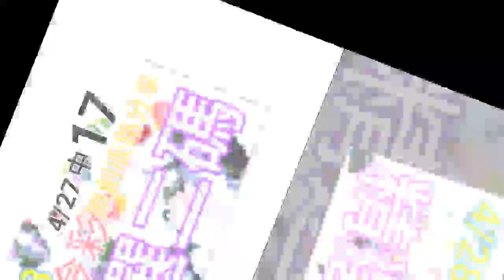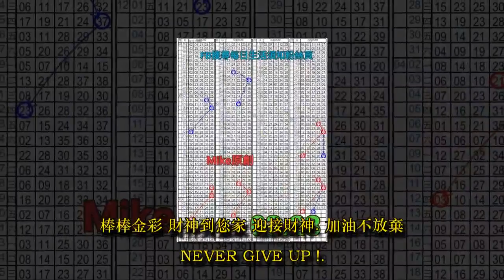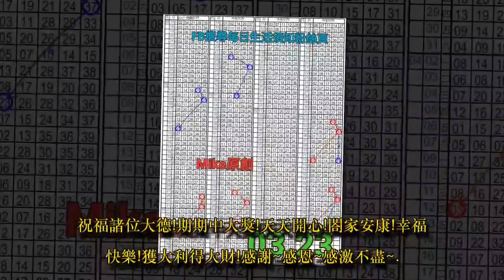4/28 金彩539 原創版路分享 4/27中17 精選二碼 二中一 點圖看看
金彩539 二碼全車 二中一 原創版路分享 準三進四

有錢大家賺 參考看看 不強求! !

有拜有保庇 有看有福氣

多做善事 功德無量

小玩怡情 見好就收 感恩您

精選號碼 : 03 . 23

原創版路分析如下

第一支版路分析

106年10月28日開21隔第2期開37再隔第6期開03

106年12月25日開21隔第2期開37再隔第6期開03

107年4月3日開21隔第2期開37再隔第6期開03

107年4月19日開21隔第2期開37再隔第6期碰03

第二支版路分析

106年10月3日開21隔第2期開37再隔第6期開23

106年11月22日開21隔第2期開37再隔第6期開23

107年4月3日開21隔第2期開37再隔第6期開23

107年4月19日開21隔第2期開37再隔第6期碰23

強棒出擊 精選版路

一棒定江山 精選版路

棒棒全壘打 精選版路

尊重原創 反修改霸淩

勿盜版 勿偷改 禁盜牌

開獎號碼統計後經由專業程式計算,分析統計號